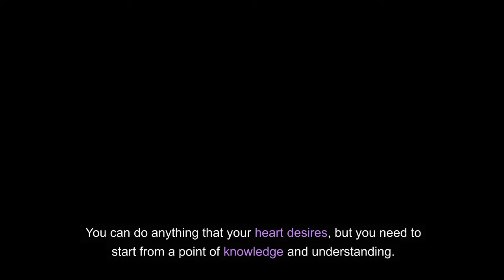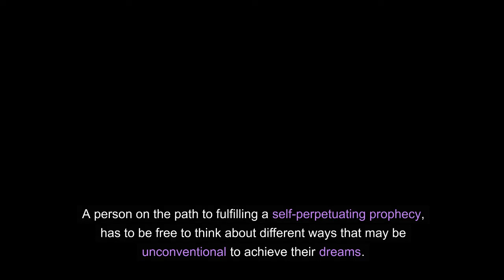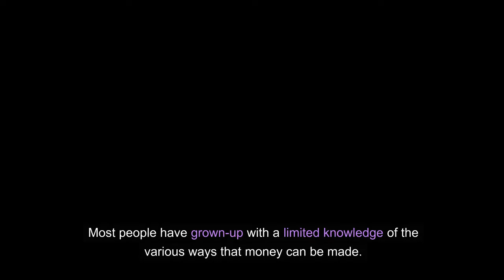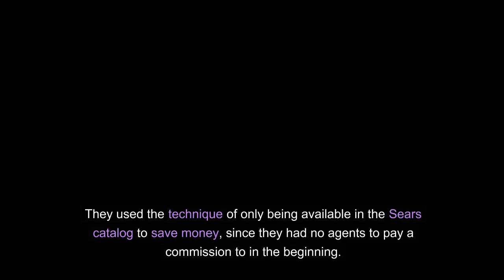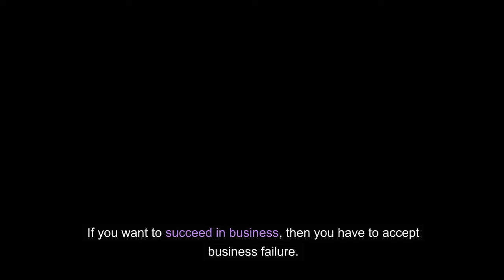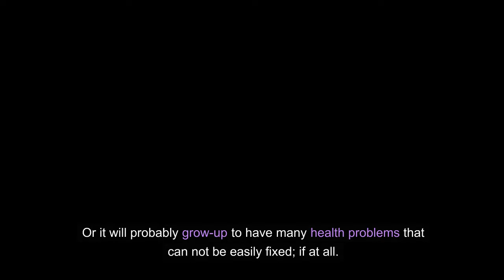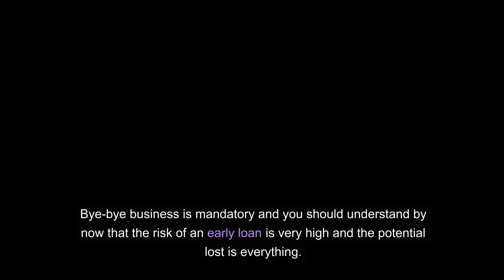How to Become the Boss: Part 6 - SPOIO Films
Words written by Lionel "Luciano Illuminati" White